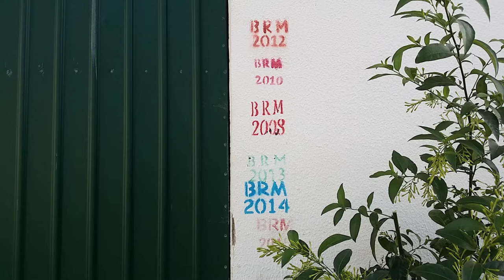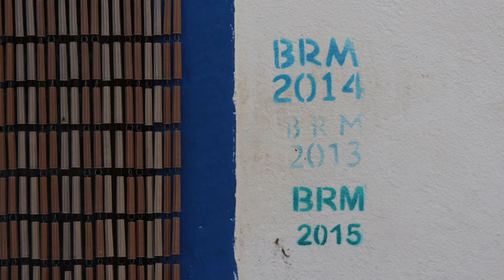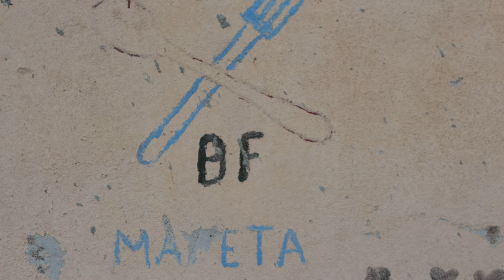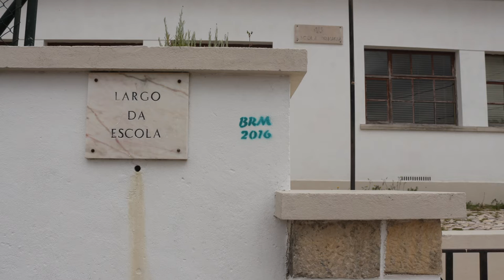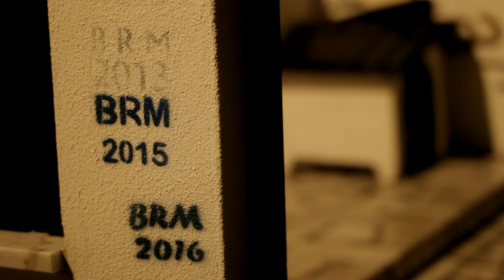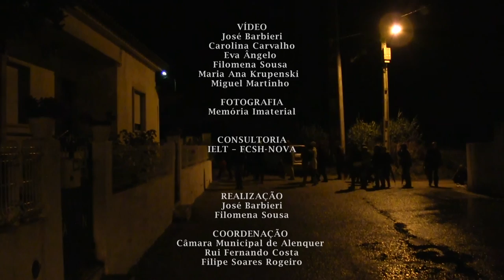O Pintar e Cantar dos Reis em Cabanas de Torres, Alenquer